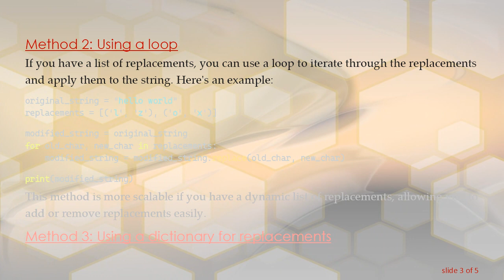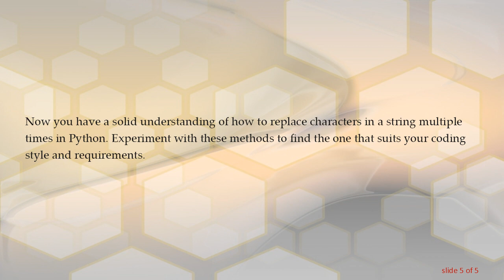How to Replace Characters in a String Multiple Times in Python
Learn how to efficiently replace characters in a string multiple times using Python. Explore different methods and gain insights into handling repetitive character replacements in your Python code.
When working with strings in Python, it's common to encounter scenarios where you need to replace specific characters multiple times within the same string. Whether you are cleaning data or transforming text, Python provides several ways to achieve this efficiently. In this guide, we'll explore various methods for replacing characters in a string multiple times.

Method 1: Using the replace() method

The replace() method is a straightforward way to replace characters in a string. To replace a character multiple times, you can call this method successively. Here's an example:

In this example, we replace 'l' with 'z' and 'o' with 'x'. The replace() method is applied sequentially to achieve the desired result.

Method 2: Using a loop

If you have a list of replacements, you can use a loop to iterate through the replacements and apply them to the string. Here's an example:

This method is more scalable if you have a dynamic list of replacements, allowing you to add or remove replacements easily.

Method 3: Using a dictionary for replacements

A dictionary can be leveraged to store the replacements, making the code cleaner and more efficient. Here's an example:

This method utilizes a dictionary comprehension and the get() method to perform replacements efficiently.

Choose the method that best fits your specific use case. Whether you prefer a concise one-liner or a more modular approach with a loop or dictionary, Python provides flexibility for handling multiple character replacements in strings.

Now you have a solid understanding of how to replace characters in a string multiple times in Python. Experiment with these methods to find the one that suits your coding style and requirements.